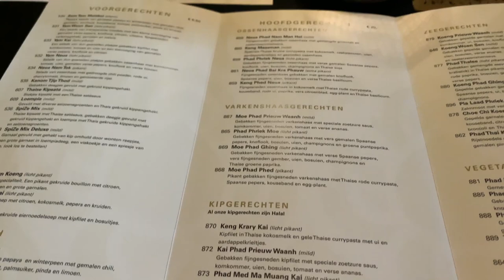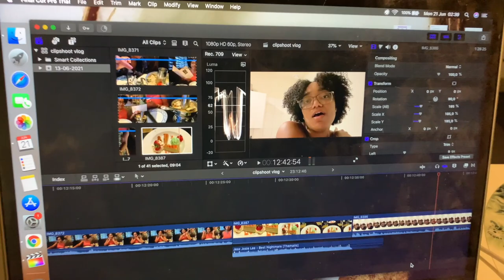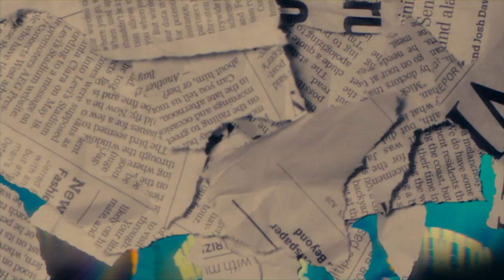I TOOK PART IN A VIDEOCLIP & WENT ON A WELL DESERVED DATE NIGHT |COCOCURLS'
𝙃𝙞 𝘾𝙊𝘾𝙊𝙎,,
In this weeks mini vlog I've went on a self love and appreciation date with my sister and I also filmed a few shots here and there of the behind the scenes of a videoclip that I took part off!